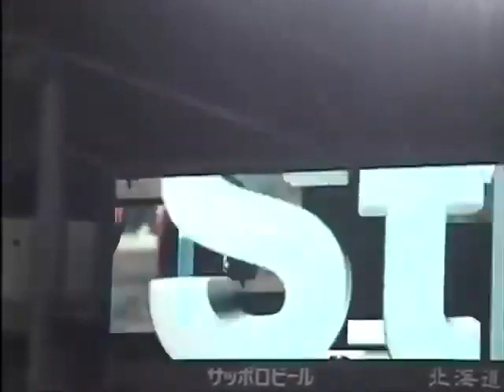2006.6.1 北海道日本ハムファイターズ スタメン発表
2006年6月1日 北海道日本ハムファイターズvs読売ジャイアンツ 札幌ドーム 森本稀哲
田中賢介
小笠原道大
フェルナンド・セギノール
稲葉篤紀
新庄剛志
木元邦之
高橋信二
金子誠
八木智哉